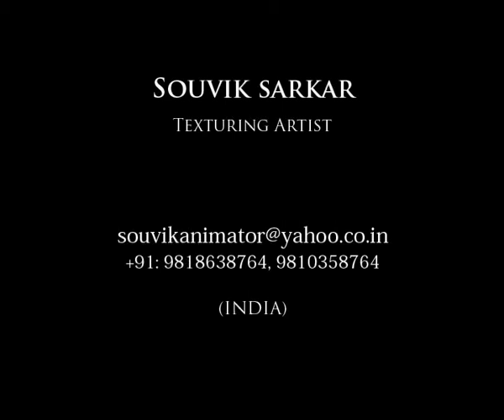Souvik Digital Paints Showreel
Digital Paints made in photoshop